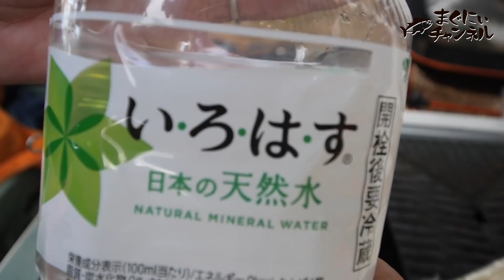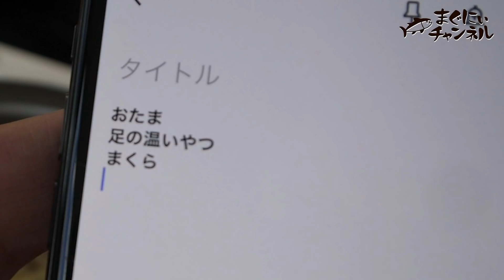【1杯1000円】サーロインが入った旨味スープで朝食【UUUMキャンプ部】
今回のメモ↓↓↓
キャンプ部2019年最後の動画となります！！
皆様とメンバーのお陰でここまでやってこれました！
本当に感謝の極みでございます。
このような男と共に、一緒にキャンプをしてくれたお二人には言葉にできない心持ちです。
そしてずっと見てくれる皆もお二人の動画から来てくれた皆もとにかく感謝です。

　　　　　　　　　　 　　　（´∀｀　）　　） ）　　☆ メリー・クリスマス！！
　　　　　　 o（）)o__てO二￣￣~）　）　 ）
　　　　　　 ／ ／||(二ニ) （☆☆）. ＿/
　　　γ ⌒ ／|Ⅲ||彡Ｖミ/⌒＿ノ二二ノl0ﾄﾞﾙﾙﾙ
　　　l|　(◎).|l　|((||（(ﾟ )（⌒）/||三三・） | ||　　(´⌒(´
＿＿ ゝ_＿ノ　 　　￣￣￣￣　　ゝ＿_ノ≡≡≡(´⌒；；；≡≡≡ブルルルル♪♪

そんなお二人の宿泊～朝食の様子もご覧あれ！

皆様2020年もキャンプ部を宜しくおねがいします！！

動画使用アウトドアグッズ＝＝＝＝＝＝＝＝＝＝＝＝＝＝＝＝＝＝＝＝＝＝＝
《《《Snow Peak(スノーピーク)》》》
タープ アメニティタープ ヘキサ Lセット▷
セパレートオフトン ワイド1400▷
フラットバーナー▷
ギガパワーストーブ"地"オート▷
グリルバーナー 雪峰苑▷
エントリーIGT▷
ギアトート M▷
400脚セット▷
マルチファンクション テーブル竹▷

《《《LOGOS(ロゴス)》》》
ミニテーブル▷
保冷バック▷
ドリップベルト▷

《《《ogawa(オガワ)：小川》》》
テント ドーム型 ステイシーST-2▷

《《《SOTO(ソト)》》》
☆新人 スライドガストーチ▷

《《《UNIFLAME(ユニフレーム) 》》》
ごはんクッカープラス▷
☆新人 ギザ刃 ハサミ▷

《《《その他》》》
OPINEL(オピネル)ナイフセット▷
カークランド シグネチャー ロールタオル▷
ドーバー パストリーゼ77 スプレーヘッド付 500ml▷
suaoki ポータブル電源▷
CLAYMOREランタン▷
虫除け 森林香▷
三輪キャリーカート▷
荷締めベルト▷

使用ガジェット、カメラなど＝＝＝＝＝＝＝＝＝＝＝＝＝＝＝＝＝＝＝＝＝＝＝
パナソニック ミラーレス一眼カメラ ルミックス GH5▷
GoPro HERO7 Black▷
Insta360 ONE X▷
ピークデザインキャプチャー▷
ひらくPCリュック▷
Amazonベーシック カメラ三脚▷